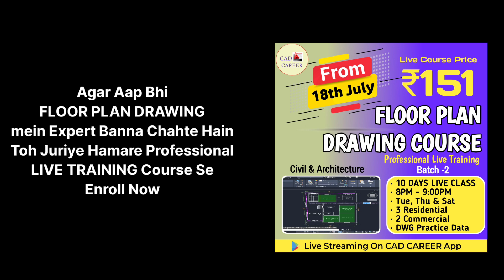FLOOR PLAN DRAWING COURSE | From 18th July | CADCOURSE | Civil & Arch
FLOOR PLAN DRAWING COURSE ( PROFESSIONAL LIVE TRAINING )
BATCH -2
📣 Start From 18th July 2023
📣 10 Days Live Session On CAD CAREER App
📣 Tuesday, Thursday & Saturday Class
📣 8PM To 9PM
📣 5 Project { 3 Residential+ 2 Commercial }
📣 Practice Data in DWG file + PDF File
📣 Life Time Course Access
📣 Course Price ₹151 ONLY
About Channel & CAD CAREER App:

I'll Provide LIVE TRAINING and Recorded Videos for Engineering Design Software like AutoCAD, ETABS, STAAD.Pro etc.